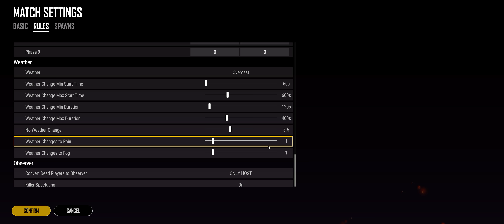PUBG Highlight - Borgs Prison creation and settings